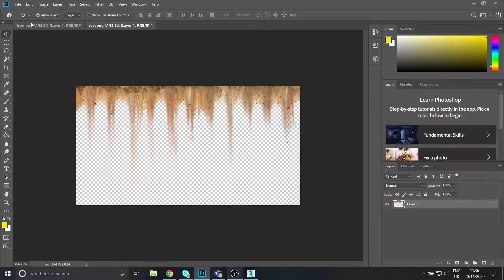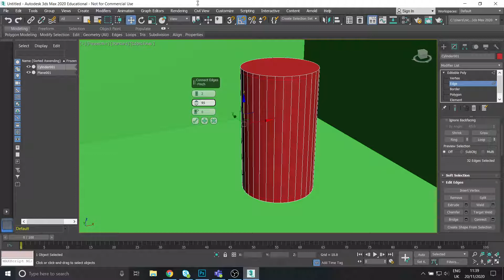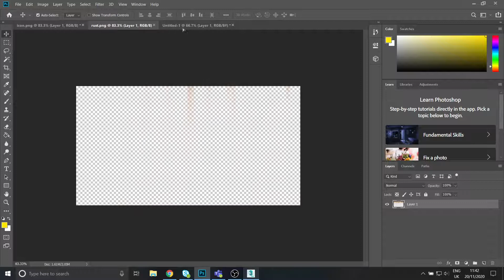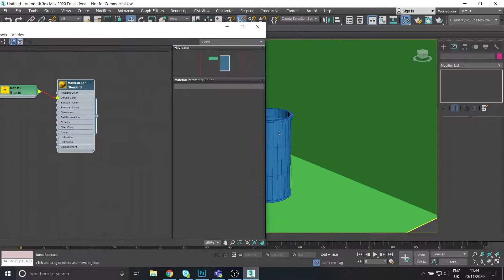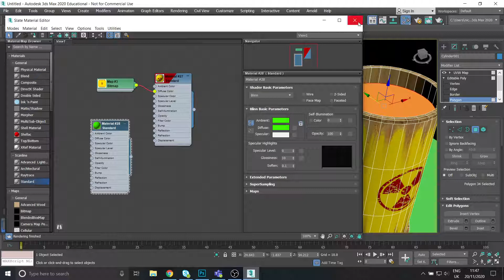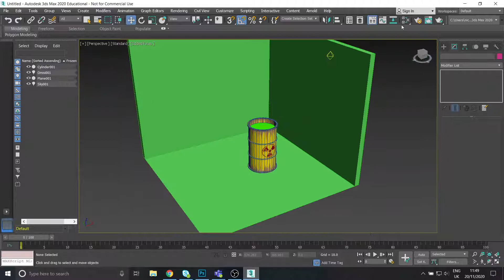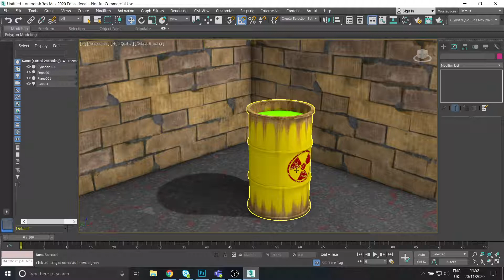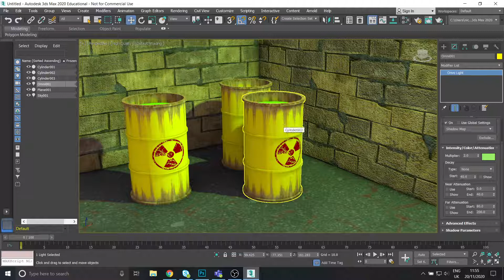3ds Max 2020 - Texturing Basics: Custom Materials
Creating and applying custom textures.